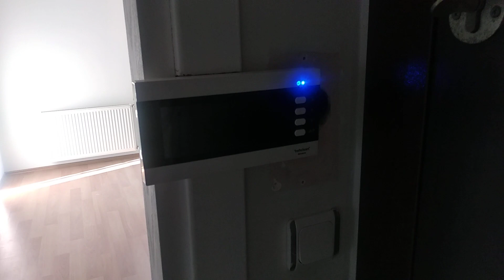İSTANBUL KARTAL KARLIKTEPE MAHALLESİ MARMARAY YÜRÜME MESAFESİ 3+1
KARLIKTEPE MAHALLESİ

3+1 120 M2 ARA KAT GÜNEY CEPHE KATTA TEK

MERKEZİ LOKASYON KARTAL KAYMAKAMLIK BELEDİYE 3 DAKİKA

ULAŞIM KOLAYLIKLI CADDE YANI BAŞI

MARMARAYA YAKIN DAİRE

    TEK YETKİLİ

AKLIFE GAYRIMENKUL

(( Instagram👍🏻sayfam ))) beni takip edin.